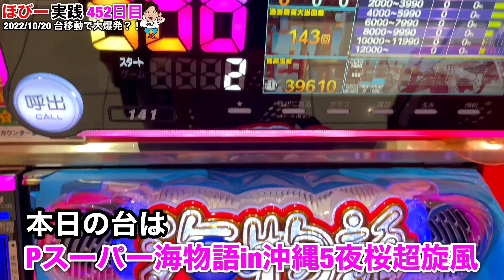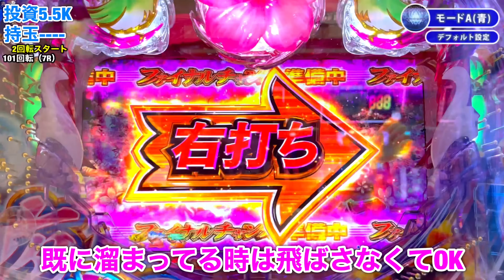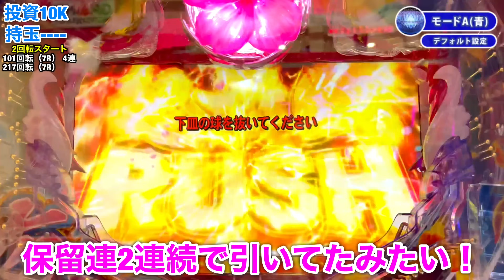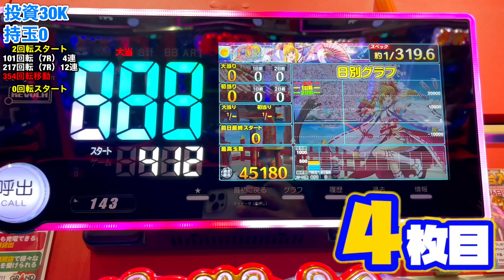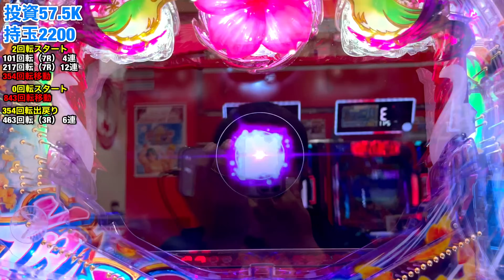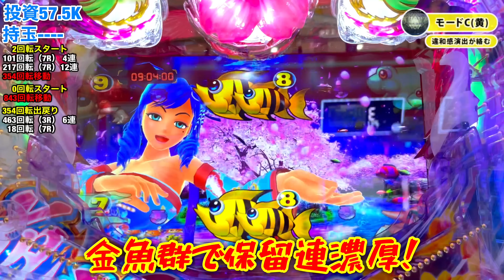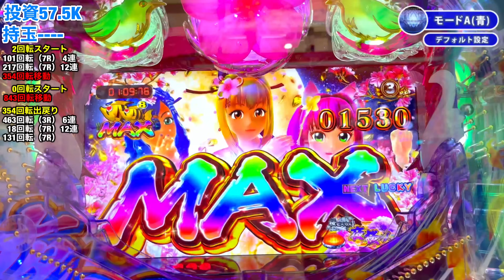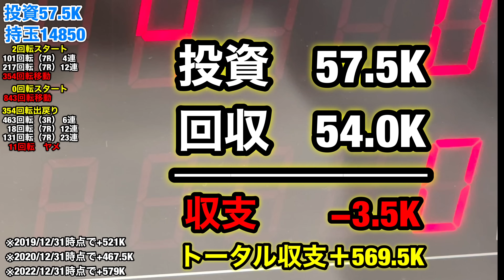【452日目】Pスーパー海物語in沖縄5夜桜超旋風！投資６万から逆転できる？（ガチ実践動画2022/10/20）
Pスーパー海物語in沖縄5夜桜超旋風の実践動画です！
信頼度や法則も徹底解説しております。
実践動画はすべて4ぱちです！！

●誹謗中傷や特定の人を攻撃するようなチャット、差別的な発言、荒らし行為は即ブロック対象とさせて頂きます。

トラブルが起こった場合は自己責任でお願いいたします。

●ライブ配信中せっかく送って頂いたチャットにお返事が出来ない場合がございます。

●視聴者様同士のチャットは一切お読みできません。出来るだけお控えください。
また、挨拶は個人的ではなく「皆様こんばんは！」のように個人名での挨拶は禁止させて頂きます。

楽曲提供
●魔王魂さん

大海物語  CR 海物語 大海物語4 大海 パチンコ パチスロ ほびーめーかー　ほびぱち